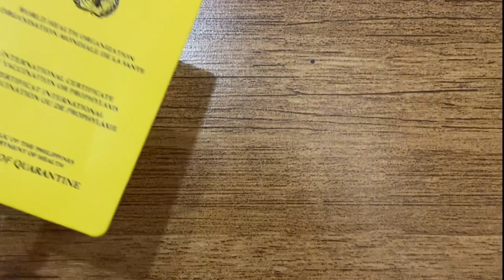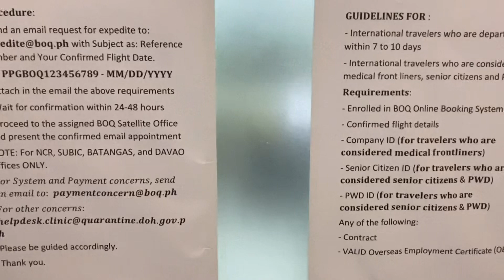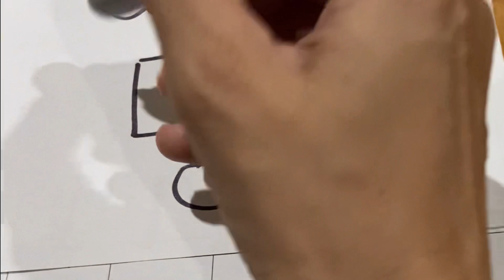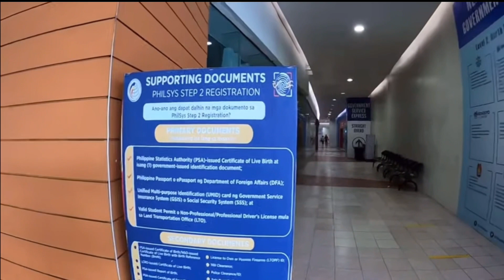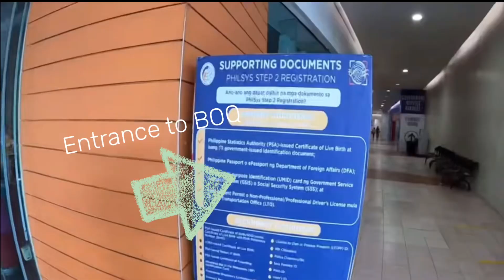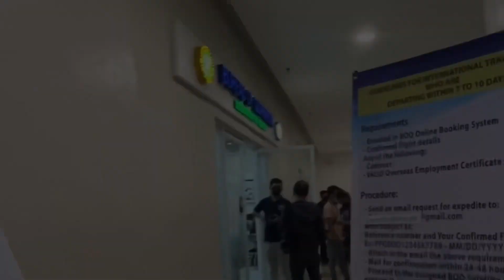UPDATE ALERT: How to Expedite getting BOQ yellow Card | Where is BOQ Office in SM MOA?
NEW UPDATE:
They require PASSPORT as requirement for a BOQ Yellow Card.

Here is the direct link to get your appointment from the BOQ

0:00 0:50 REQUIREMENTS AND PROCEDURES for EXPEDITE Process.
2:05 LOCATION OF BOQ OFFICE in the SM MALL OF ASIA